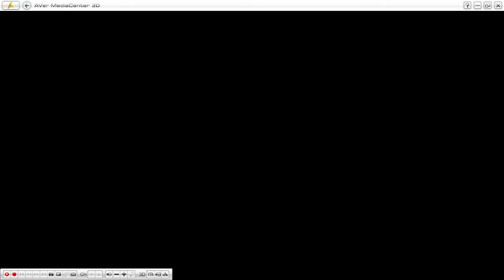Super Mario Galaxy - Luigi 121 Stars (Part 8) (Stream 15/08/16)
We tackle (imo) some of the hardest stars in the game! And we don't accidentally sequence break any this time! Hooray!

But if I see ONE MORE pile of trash I'm gonna jdakjfkjaskdhkfhakdja